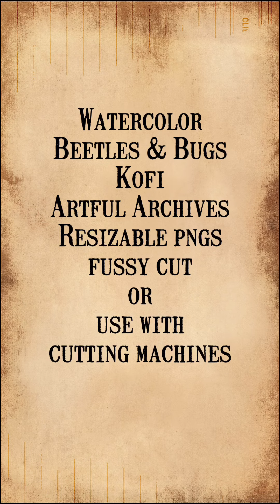Watercolor Bugs & Beetles (Cricut Cuts), Kofi Artful Archive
Watercolor Bugs & Beetles (Cricut Cuts)
Kofi Artful Archive

This digital product includes:

8 pages of
100 watercolor Bugs & Beetles in Png
fussy cut or run through your cutting machine

You can print these out and cut them by hand or run them through your cutting machine at any size you need them.